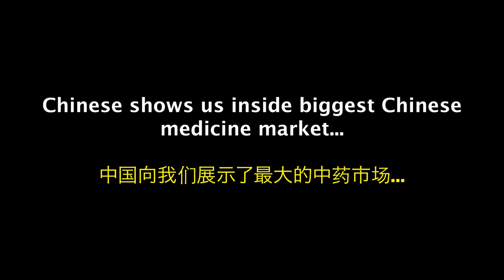INSIDE THE BIGGEST CHINESE TRADITIONAL MEDICINE MARKET AS A BLACKMAN, WHAT COULD GO WRONG?!!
Blackman Goes To The Biggest Chinese Traditional Medicine Market And This Happens….
In this video, we showed up in a Chinese village which has the biggest Chinese traditional market in the world  and many things happened, lots of reactions with some awesome interactions where the explained to me what they have there that can benefit the your health.
This is how Chinese biggest traditional medicine is?

other videos you may like👇
10 HOURS OF WALKING IN CHINA AS A BLACK MAN, HOW CHINESE REACT TO BLACK PEOPLE?👇

Instagram ; felthommy
Facebook ; felthommy
Twitter ; felthommy